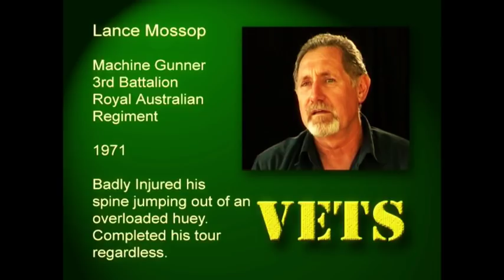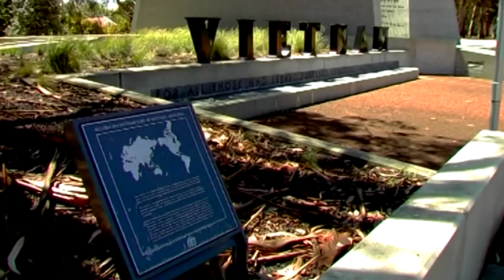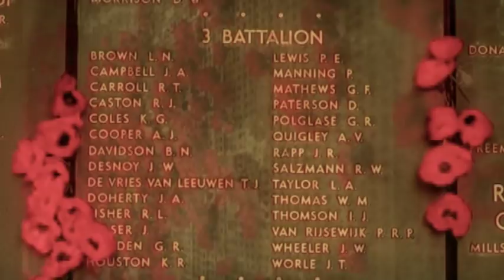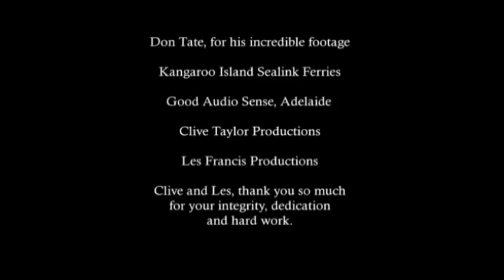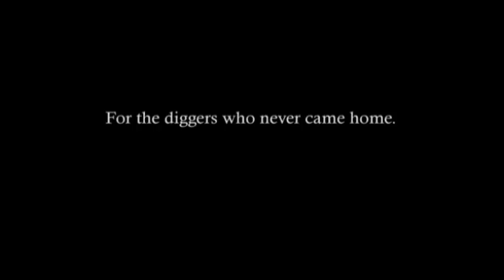VETS Reflections of Aussie Vietnam Veterans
6 Australian Vietnam veterans reflect on their experiences during the Vietnam War and how their tours affected them.

Written, Produced and Directed by Jason Munn.

Produced by Michael Clarkin.

Produced by David Lightfoot.

For everyone who has watched and commented on this film, I thank you from the bottom of my heart. I made this film for the veterans and it pleases me immensely that their story can be told in a public setting such as YouTube for everyone to see. Please share it with anyone who you think may be helped by the film, or may be interested to learn more about the Australian Vietnam War experience.